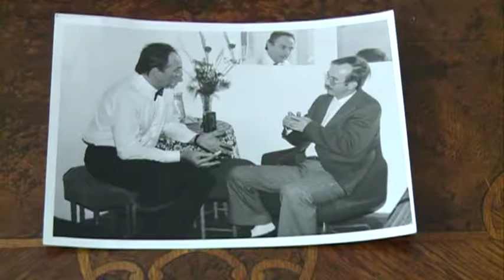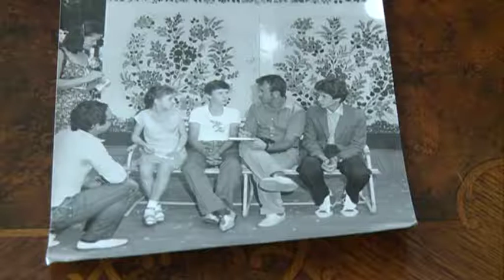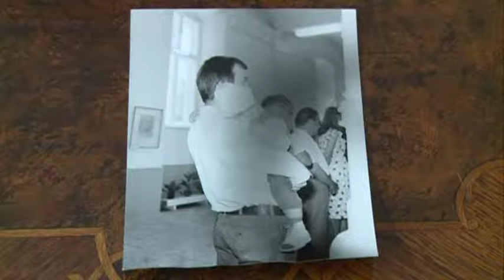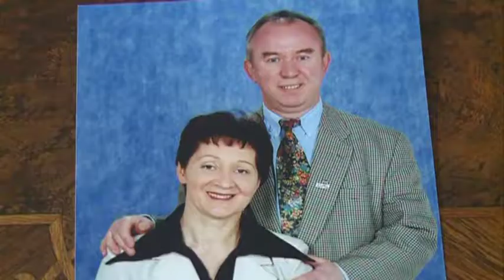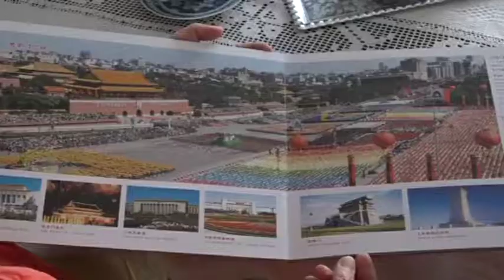Arcképek - Tamás László 2018. 01. 17.